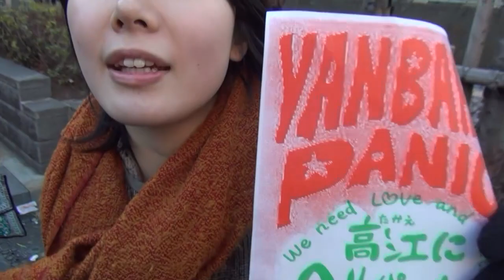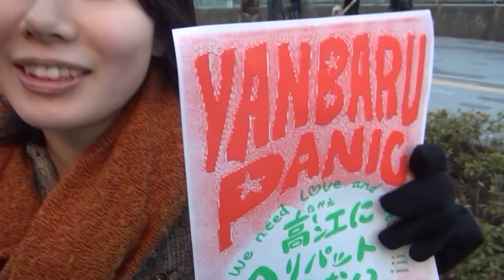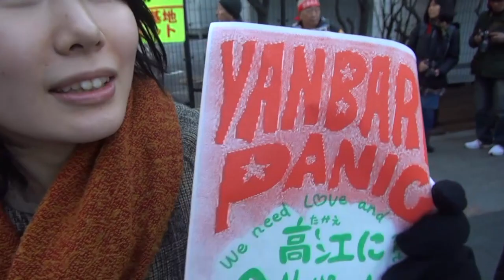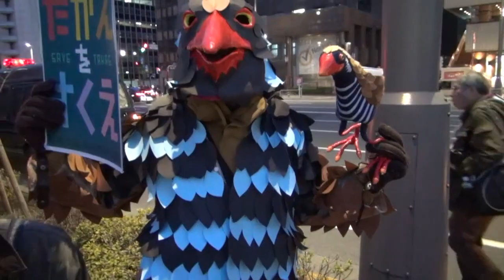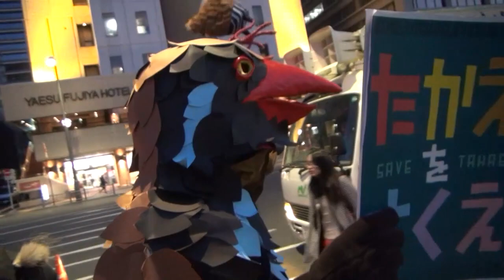ゆんたく高江naccaさんへのインタビュー「ＮＯ ＯＳＰＲＥＹ東京行動」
2013年1月27日

「オスプレイ配備に反対する沖縄県民大会」実行委員会による「ＮＯ　ＯＳＰＲＥＹ東京集会」が２７日午後、都内の日比谷野外音楽堂で行われた。県内外から約４０００人が参加（主催者発表）。昨年の９・９県民大会の決議を踏まえ、米軍普天間飛行場に配備されたオスプレイや嘉手納基地への配備計画のいずれも直ちに撤回することなどを強く求めた。

集会後の銀座パレード。ゆんたく高江、naccaさんへのインタビュー。